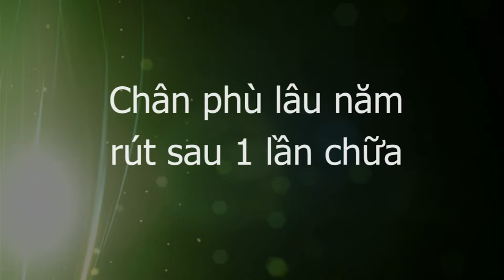Chân phù lâu năm, rút ngay lần đầu Bấm huyệt Thập Chỉ Đạo Y mao mạch, số 4 Hoàng Việt